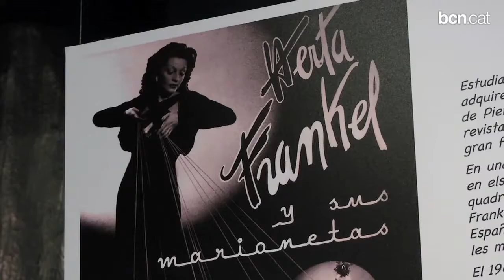Marionetàrium, teatre de titelles al Tibidabo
La Companyia de Titelles Herta Frankel manté actiu el llegat de titelles que va reunir l'artista, amb actuacions permanents dins del parc d'atraccions.